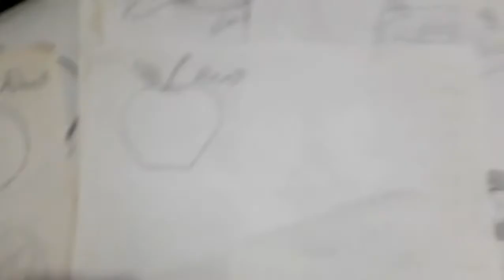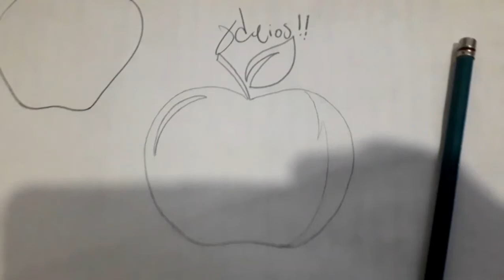Como dibujar UNA MANZANA 02 | how to draw | como desenhar o XDEIOS